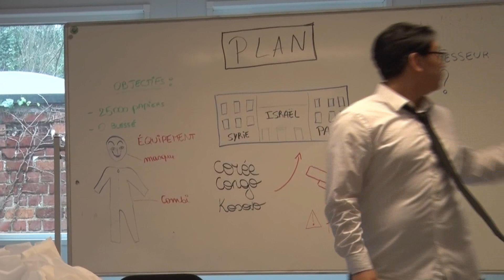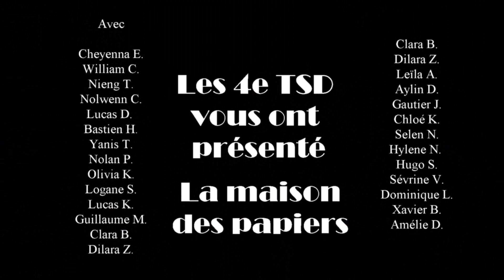La maison des papiers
Court métrage des 4e TSD 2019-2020 sur le thème "contre le racisme, pour l'interculturalité"